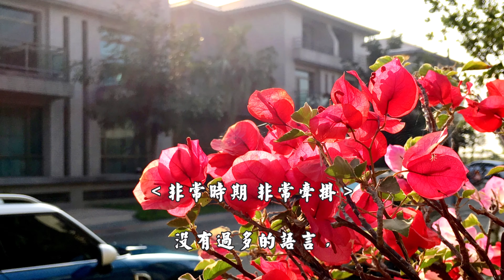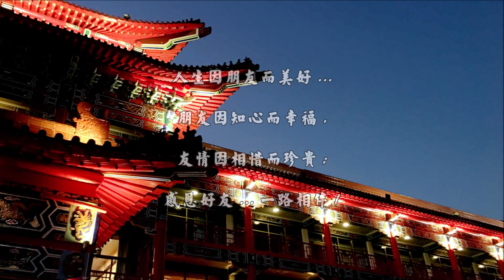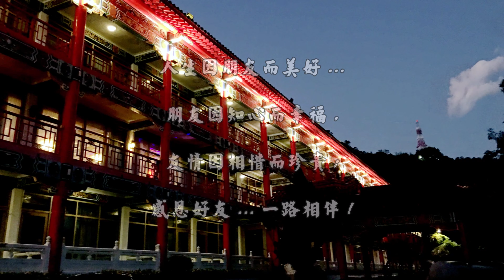忘 憂 草 (周華健) (4K 5.1聲道)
忘 憂 草  (周華健)

作詞：陳沒
作曲：宇德敬子

讓軟弱的我們 懂得殘忍
狠狠面對人生 每次寒冷
依依不捨的 愛過的人
往往有緣 沒有份

誰把誰 真的當真
誰為誰 心疼
誰是唯一 誰的人
傷痕累累的 天真的靈魂
早已不承認 還有什麼神

美麗的人生　善良的人
心痛心酸心事 太微不足道
來來往往的 你我與他
相識不如相望 淡淡一笑

忘憂草
忘了就好
夢裡知多少
某天涯海角 某個小島
某年某月某日 某一次擁抱
青青河畔草
靜靜等 天荒地老

往往有緣 沒有份

誰把誰 真的當真
誰為誰 心疼
誰是唯一 誰的人

忘憂草
忘了就好
夢裡知多少
青青河畔草
靜靜等 天荒地老